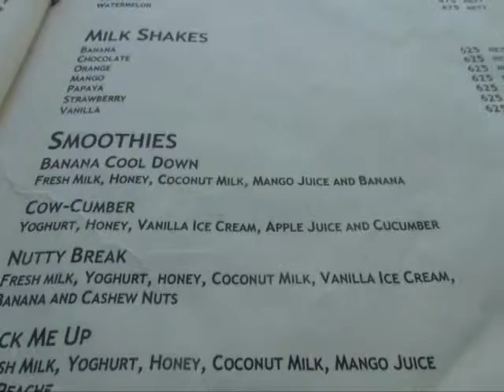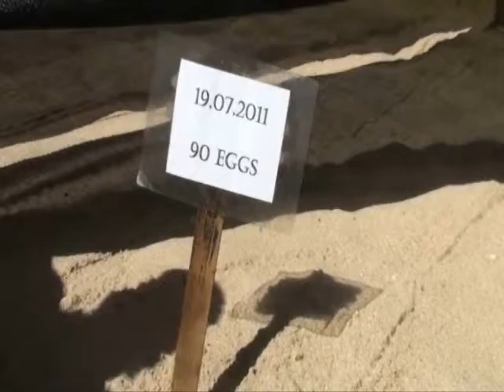Fortress Hotel.wmv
Fortress Hotel. Galle Sri lanka